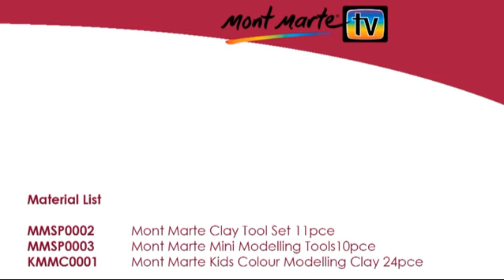Art Lesson: How to Make Dinosaurs Using Modelling Clay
At Mont Marte we believe "art should be available for everyone to enjoy" and that's what we set about doing.

Over the past 10 years with those words echoing in our ears we have expanded from a few basic art lines to build a comprehensive range of quality art products that just about anyone can afford and enjoy.

We are all committed to our core belief that ""art should be available for everyone to enjoy" and that means worldwide, not just in Australia.